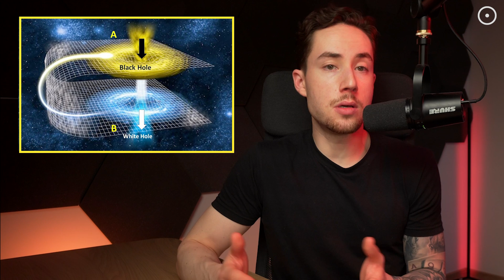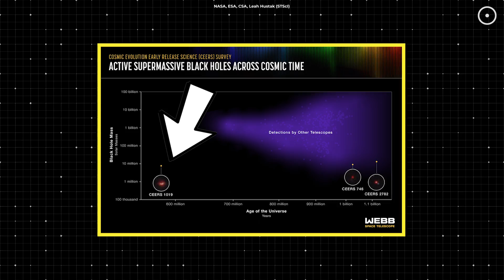Are Black Holes Gateways to Other Universes?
In this video, we're gonna discuss the theories behind black holes and how they might lead to other unexplored cosmic realms.

Graphics:
NASA's Goddard Space Flight Center
EVE Online
Event Horizon Telescope Collaboration
NASA, ESA, CSA, Leah Hustak (STScI)
L. Medeiros (Institute for Advanced Study)
D. Psaltis (Georgia Tech)
T. Lauer (NSF’s NOIRLab)
F. Ozel (Georgia Tech)

A big thank you to our lovely channel members:
Joseph Pacchetti
john roberts
Ali Rıza Şeren
Francois Hattingh